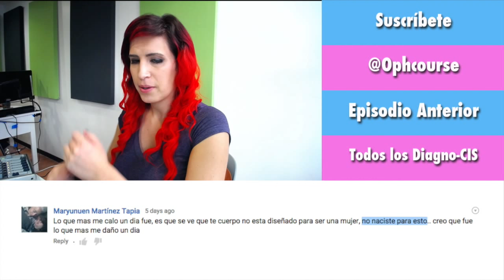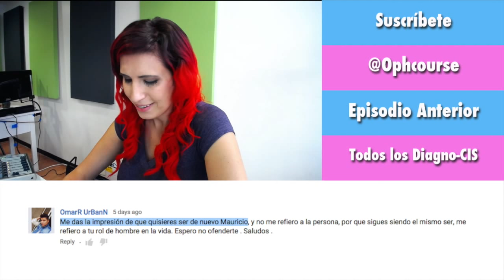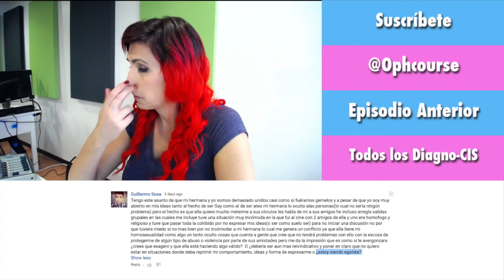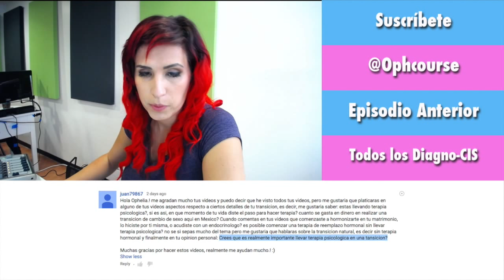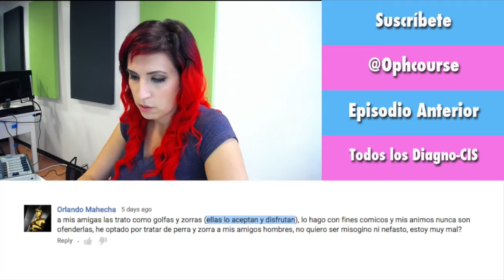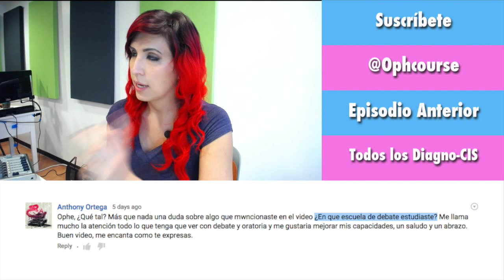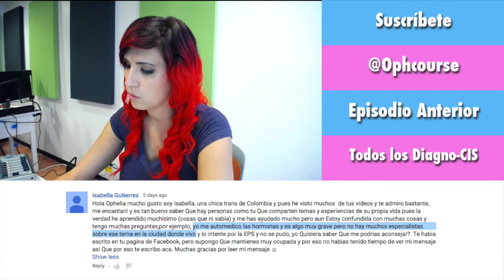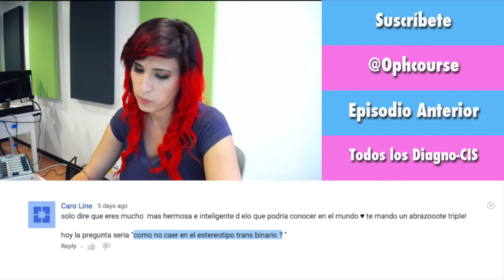Lo trans, el VIH y la Serodiscordancia | Diagno-Cis 032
¿Saben? La imagen que tenemos del VIH y el SIDA es como de los 80. Hoy en día se puede vivir con VIH plenamente y la verdad entra en juego un buen de nuestras actitudes a la pareja gracias a una cantidad de estigmas que realmente, no deberían de existir.